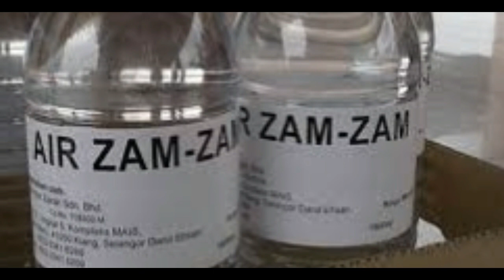How to Get Zamzam Water Home delivery in Saudi Arabia | Info Tv | 24 April 2020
How to  Get Zamzam Water Home delivery in Saudi Arabia | Info Tv | 24 April 2020zamzam water,
zamzam well,
zamzam sharaf,
zamzam tower,
zamzam fatehpuri,
zamzam subow,
zamzam ka pani,
zamzam water well,
zamzam adem,
zamzamacademy,
zamzam ali,
zamzam agro khulna,
zam zam a,
zamzam ahmed kaffi,
zamzam ali rooble,
zamzam aroos,
a zam zam,
a zam zam zam original,
zamzam biryani,
zamzam benefits,
zamzam bottle,
zamzam blessed water,
zamzam corona,
zamzam dua,
zamzam drops,
zamzam documentary,
zamzam documentary urdu,
zamzam experiment,
zamzam eau,
zamzam water experiment,
aab e zamzam well video,
aab e zam zam,
e zam zam,
aab e zamzam miracle,
zamzam gsw,
zamzam hotel,
zam zam history,
zamzam holy water,
zamzam hotel mecca,
zamzam hotel madinah,
zamzam iyo adnan,
zamzam jeddah airport